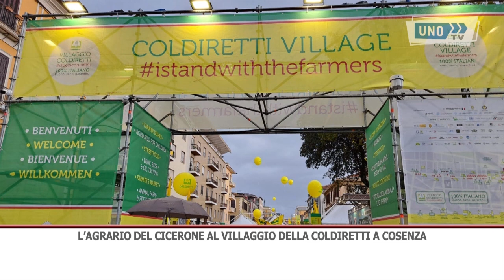SRV AGRARIO COLDIRETTI COSENZA